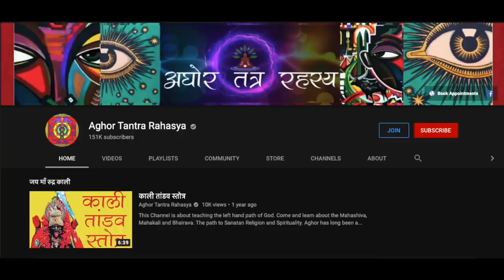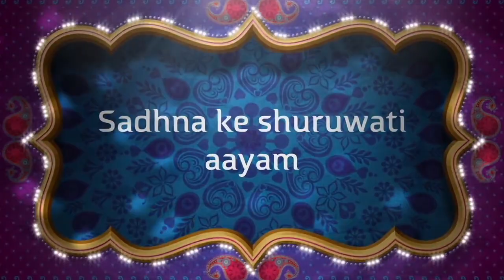१ रात में शिव कृपा पाने की साधना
महादेव का सावन महीना, चातुर्मास में जो साँसकर के पालक है, उनकी कृपा पाने की ये एक रात की साधना, इसको करें और लाभ उठाए।
Alakh Aadesh!